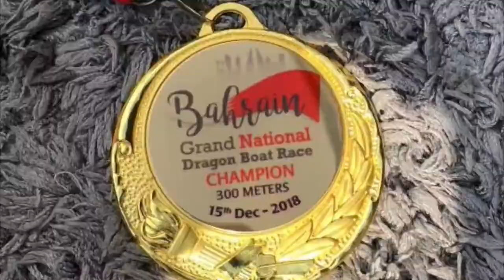Mabuhay with DHL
📒 Show Notes  📒